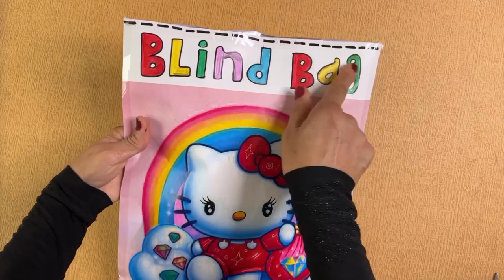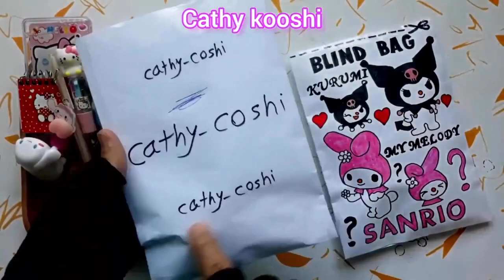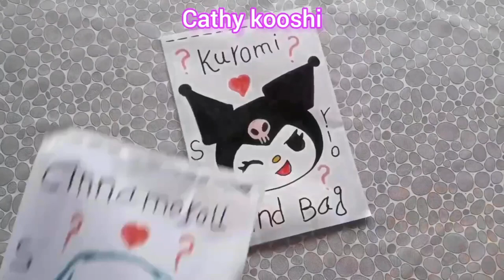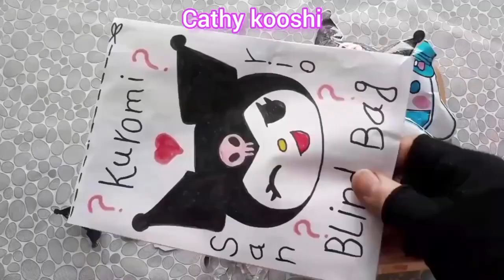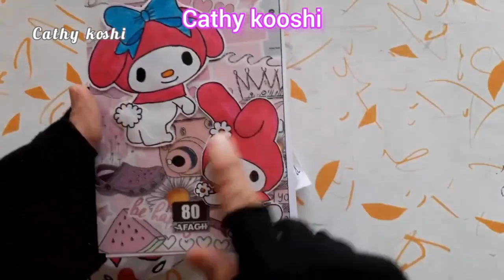🎁Blind Bag Paper 🎁 SANRIO HELLO KITTY / ASMR /satisfying /unboxing